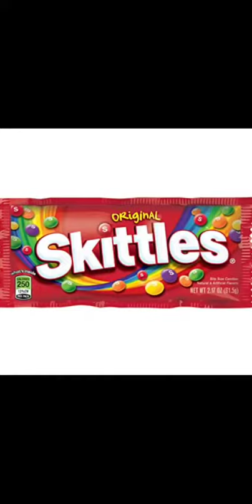July 15, 2020